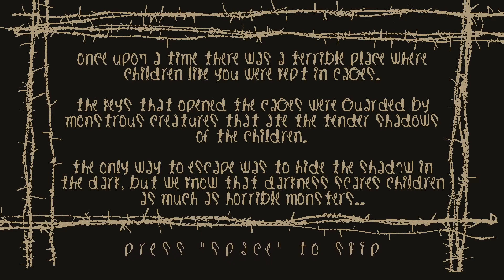ONCE UPON A (TERRIBLE) TIME | Ninna Nanna Gameplay Playthrough (No Commentary)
Set your friends free by collecting keys while avoiding monsters in this dark atmospheric 2D horror game.